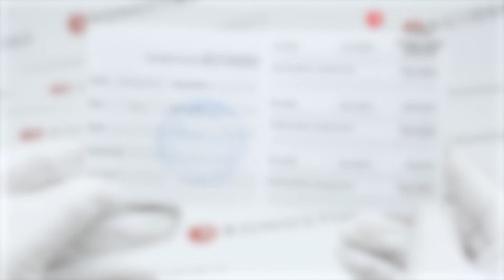Diesel Mega Chief DZ4427 - KronosTime.RU обзор часов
00:00 Тип механизма и материал стекла
00:14 Хронограф
00:24 Материал корпуса и размеры
00:36 Тип застежки
00:46 WR
00:56 Вид на руке
01:06 Футляр и гарантия

KronosTime - официальный магазин Diesel, рассрочка без переплаты, официальная гарантия 2 года, бесплатная доставка по всей России, оплата при получении после осмотра.